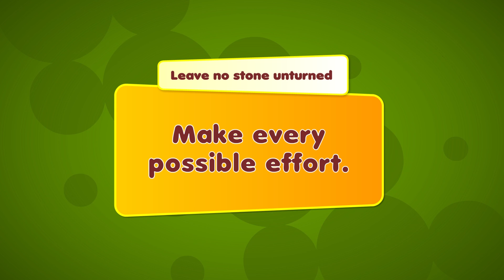Leave No Stone Unturned - Learn an Idiom a Day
Leave No Stone Unturned are words that spell perseverance... A quality that is bound to take you places! Watch this idiom worked into a context!